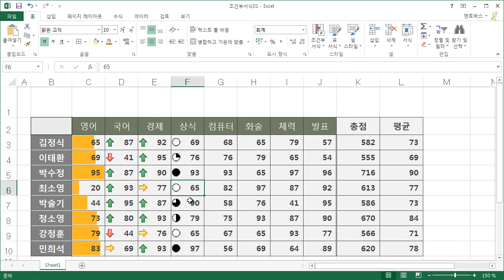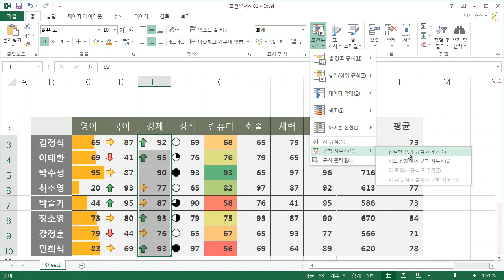정샘의 EXCEL 2013_6강(2)_조건부 서식으로 꾸미기-1